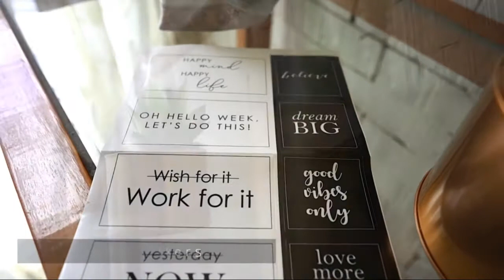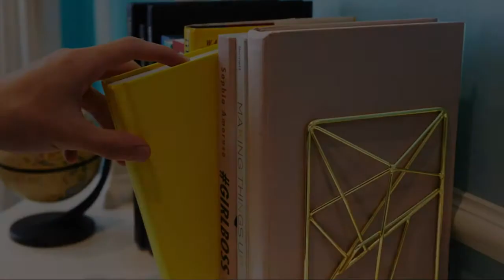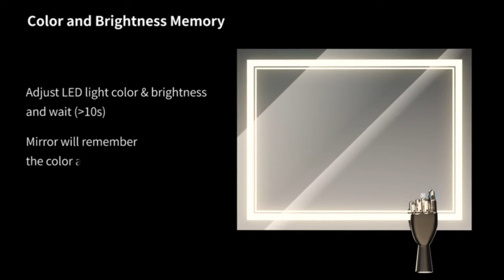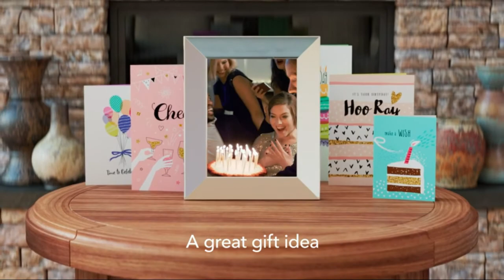10 Awesome Home Décor Accessories to Transform your Home | Available on Amazon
10 Awesome Home Décor Accessories to Transform your Home | Available on Amazon
electronics gadgets,new gadgets,gadgets,gadgets on amazon,new gadgets on amazon,
Product Links
1. Handmade Wall Art Hanging
2. Desk Decor for Women,
3. Fashion Jewelry Earrings Storage
4. DomeStar Rattan Ball
5. Metal Bookends Decorative Pair
6. Automatic Watch Winder Display
7. Yescom 11Pack WiFi Smart LED Light Kit
8. BBE LED Backlit Bathroom Mirror
9. Smart Digital Picture Frame
10. LED Light Cube: 20-inch